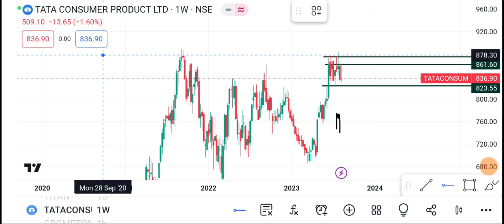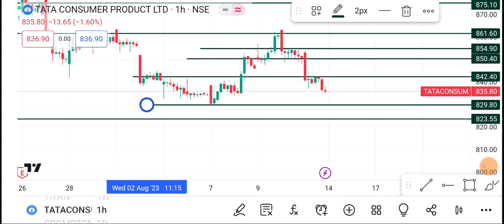14 August Tata Consumer Share | Tata Consumer Share latest news | Tata Consumer Share price target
1-) Tata Consumer Share
2-) Tata Consumer share news today
3-) Tata Consumer share latest news
4-) Tata Consumer share price
5-) TATA Consumer share analysis
6-) Tata Consumer share price today